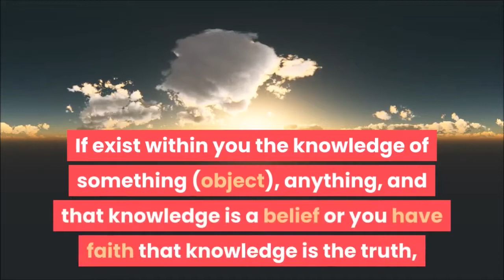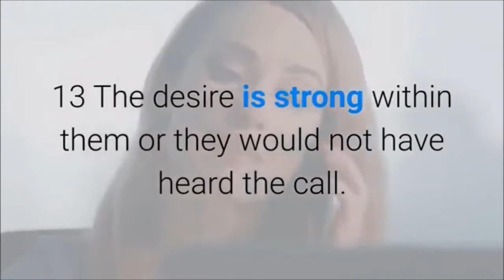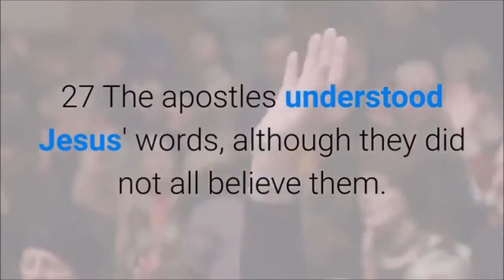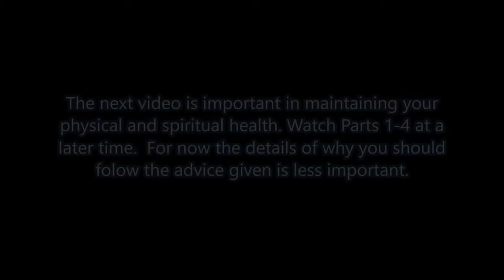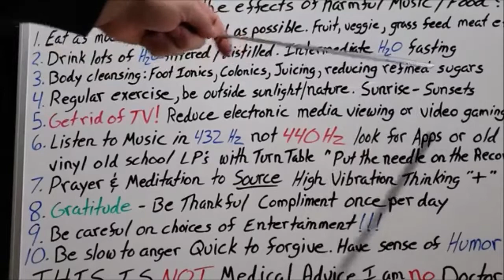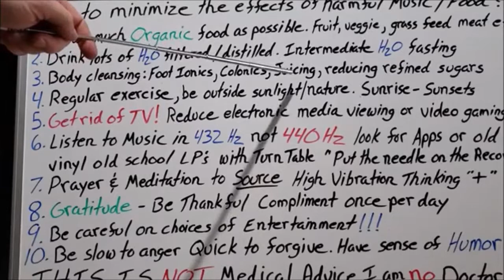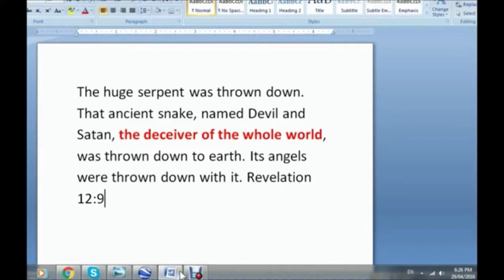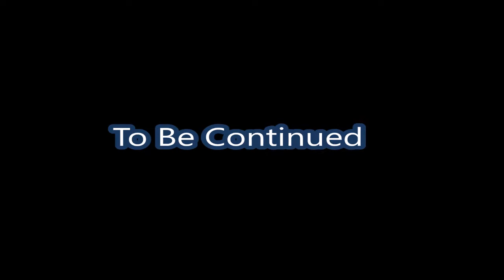Truth, Love and The Self - Part 3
Knowing the Truth is the key to awakening the holy spirit within.  And since Jesus is defined as the Truth, knowing him will be necessary. But first you must realize the Truth (what you know to be Truth).  If you are in a state of spiritual blindness, what you know to be true is an illusion. Search for it, ask for it, realize it, and know it to be True. You will then awaken spiritually with the Holy Spirit to teach you the rest.

This is Video Part 3 of 4.

Video Content:
-How reality is created through the manifestation of true/false objects through experience.
-Jesus's private teachings with the apostles to reenforce knowing of Truth. 2:27
-David Ike on awakening the spirit within from the love in your heart. 6:27
-"Solutions to protecting your physical body and spiritual connection
  Solutions to combat the influence of our modern Music and Food Industries" -Blake 31:19
-A Great Example of the Holy Spirit Revealing Truth - The Serpent Devours America - Carmonan 50:00

Produced and Created by:

LYqvbyGAnI52lww